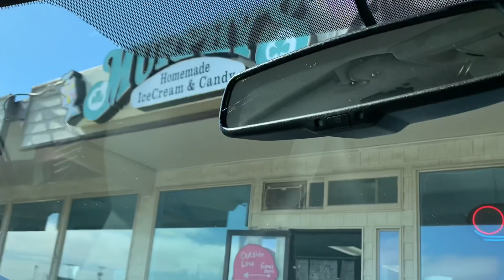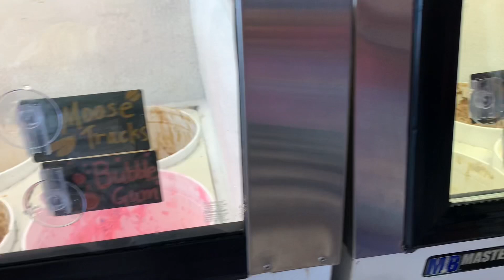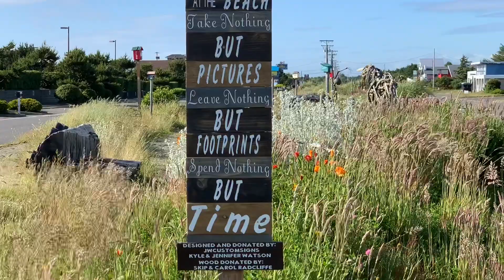First Day of Summer Vacation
The Smartypants take an impromptu trip out to the beach for some home made ice cream to celebrate the First Day of Summer Vacation